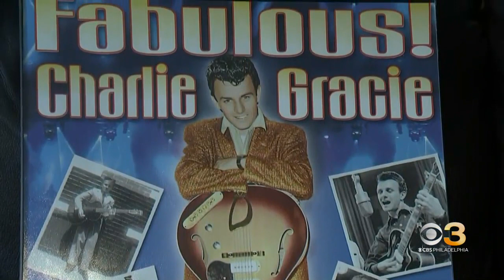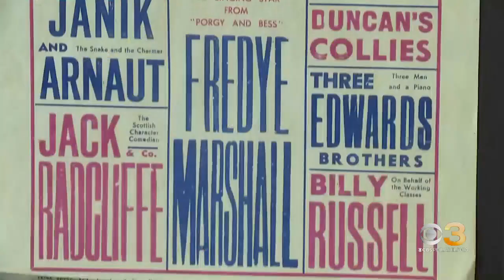Charlie Gracie, Philadelphia's first rock star, dies at 86